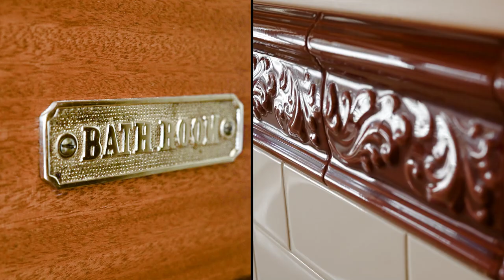40 Yorkshire Close North, Batesford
McGrath Estate Agents Geelong | Newtown proudly present 40 Yorkshire Close North, Batesford